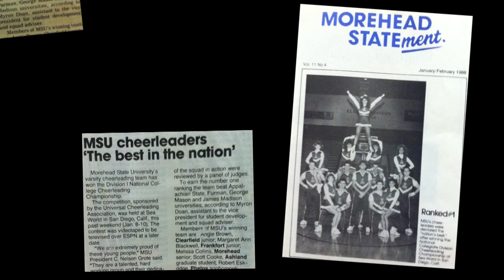1988 Cheerleading Picture Slideshow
In 1988 Morehead State Cheerleading won its first UCA cheerleading national championship under Myron Doan. Since that time the program has earned a total of 34 national championships.